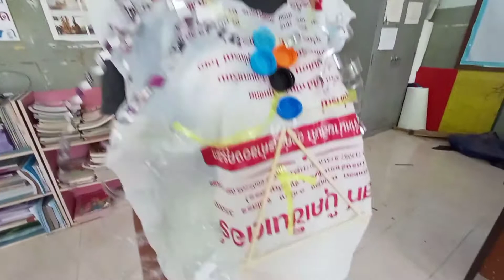ประดิษฐ์ชุดรีไซเคิล ชุดชนเผ่า